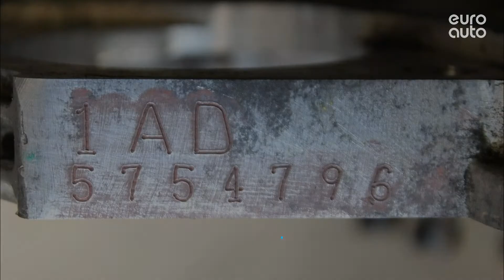Двигатель Toyota для RAV 4 2013-2019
Описание двигателя Двигатель Toyota для RAV 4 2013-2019
2.0Л. 16V ДИЗЕЛЬ ТУРБО 55775КМ. 2014Г. КОМПРЕССИЯ: 1Ц:20 2Ц:20 3Ц:20 4Ц:20 1ADFTV 190000R220 "КОНТРАКТНЫЙ" (СОПРОВОДИТЕЛЬНЫЙ ПАКЕТ ДОКУМЕНТОВ: ГТД)